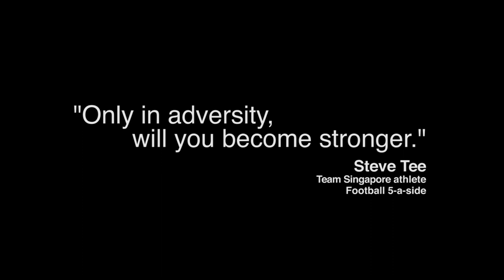Football 5-a-side: Steve Tee | 8th ASEAN Para Games 2015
"Imagine the challenge and fear you face while playing in the dark." Former national football captain Terry Pathmanathan put on a blindfold and experienced Football 5-a-side in the dark for the very first time. Watch on to find out how his encounter with para athlete Steve Tee and Team Singapore Football 5-a-side was like!

for live broadcast of 8th ASEAN Para Games 2015.